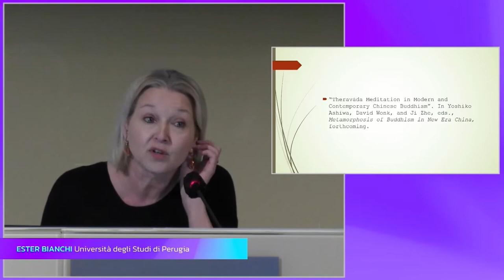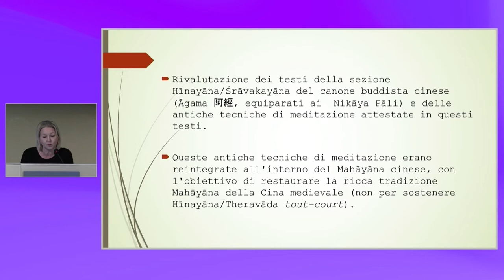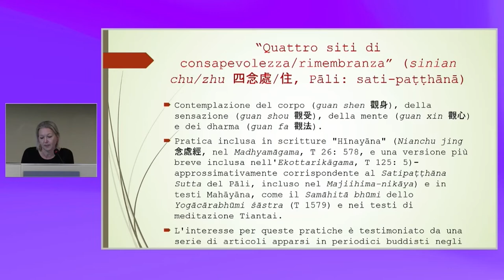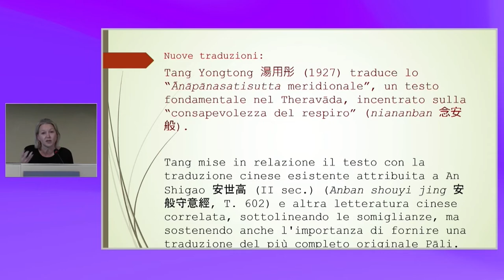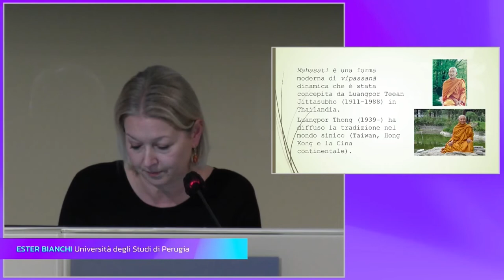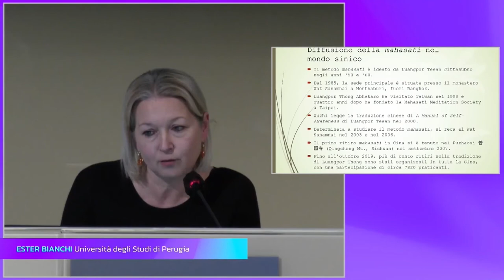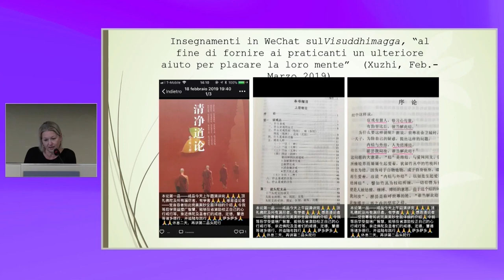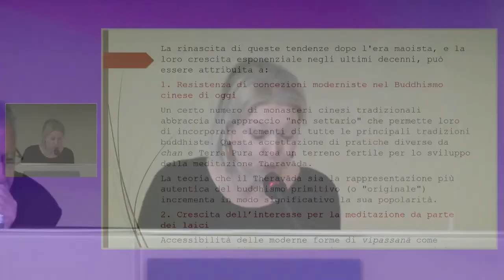Ester Bianchi - Meditazione e modernismi nel buddhismo cinese del ventesimo secolo (e oltre)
Intervento tenutosi in occasione del Convegno Internazionale "Dharma Today. Volti del buddhismo contemporaneo", organizzato dall'Unione Buddhista Italiana con il patrocinio dell'Università Ca' Foscari Venezia e del Dipartimento FISPPA dell'Università di Padova, tra il 5 e il 13 marzo 2022.